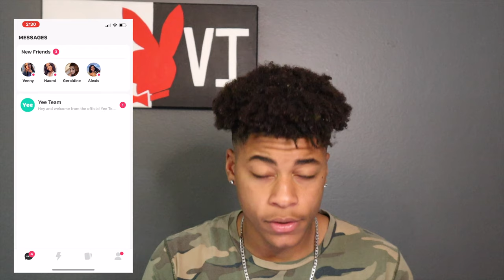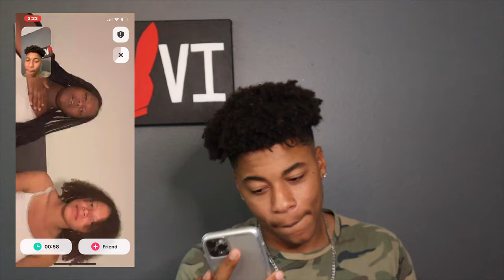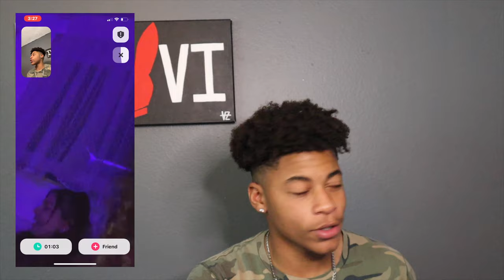Trying Out The New Yee App (Monkey App 2.0) Rate Me 1-10!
Testing out the new monkey app.